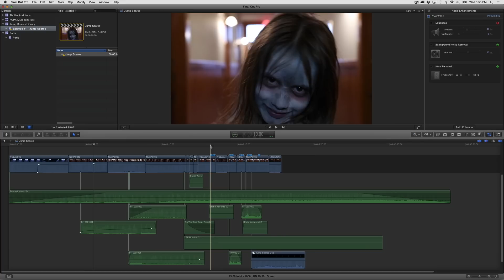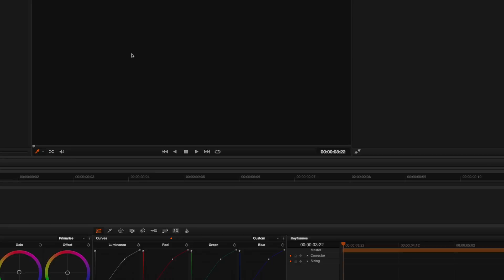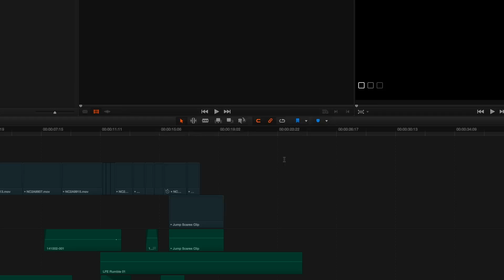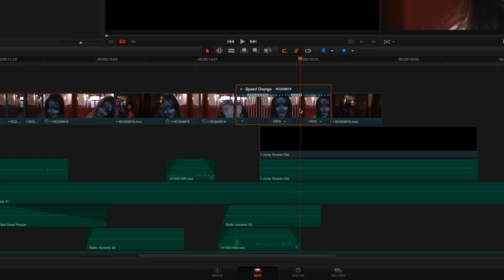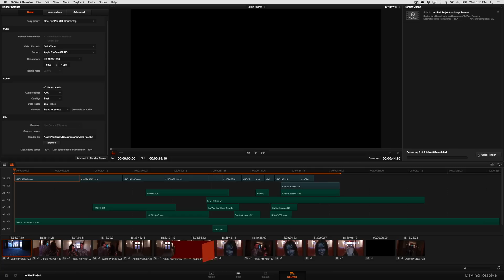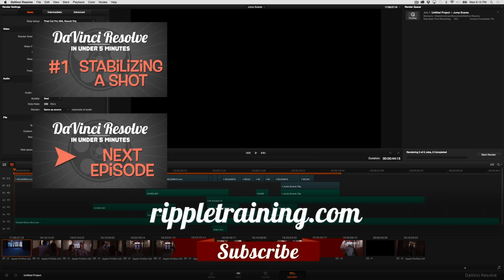DaVinci Resolve in Under 5 Minutes: Round-Tripping with Final Cut Pro X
In Under 5 Minutes, Alexis Van Hurkman will teach you how to export a project out of Final Cut Pro X as an XML, import it into DaVinci Resolve while maintaining the effects and assets of the Final Cut Project, and then the final result send back to Final Cut Pro X. Subscribe to our channel to receive our free tips and tricks every Monday!